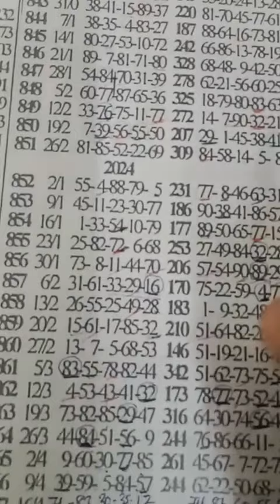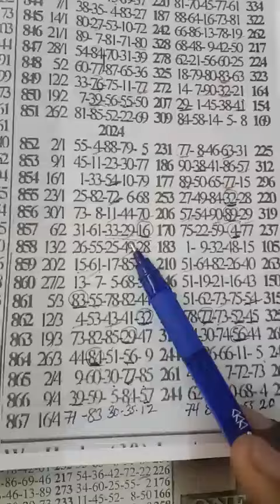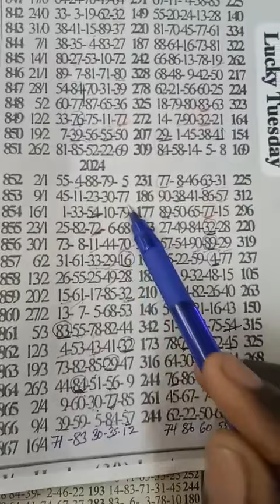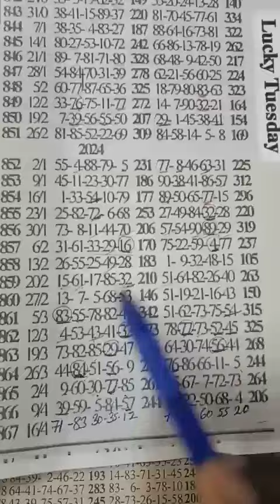L.Tuesday.✌️🗝️Game💯.🎉🔥.woow Unstoppable Reading 🗝️ plan has set 💪No fail 23/4/24